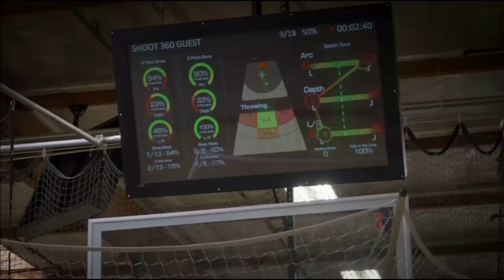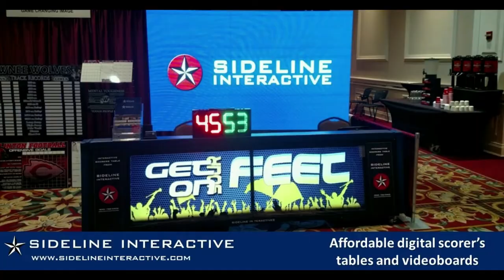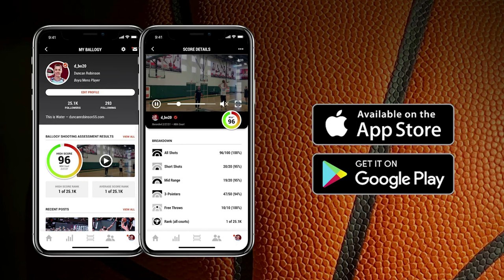EPISODE 72: MIKE DUNLAP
Mike Dunlap - NBA Assistant Coach of the Milwaukee Bucks

🏀 Start your day with S.A.V.E.R.S
🏀 Good is the Doorway to Great
🏀 Characteristics of Great Leaders
🏀 Praise, Prompt, Lead

🎵 by @Ruhselbeats on Instagram